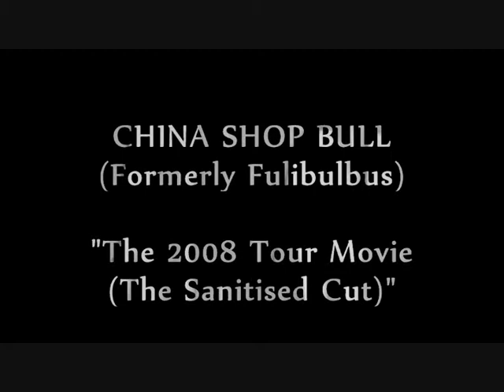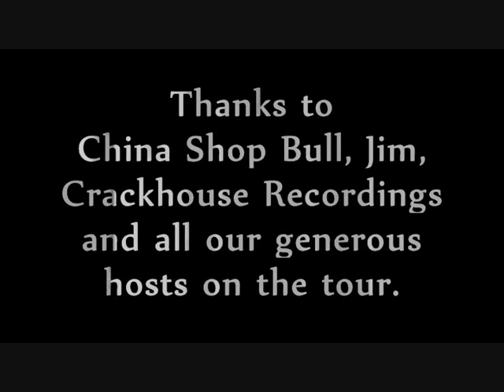CHINA SHOP BULL TOUR MOVIE 08 Pt5